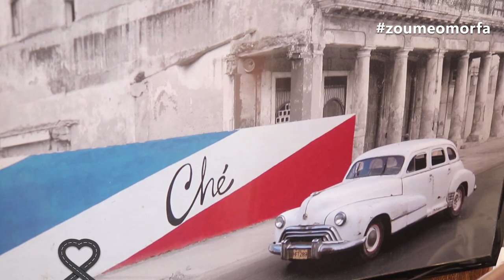Anestis Barber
Σε μια εποχή που το μούσι και τα γένια έχουν γίνει το χαρακτηριστικό που θα συναντήσεις σε μεγάλη μερίδα του ανδρικού πληθυσμού, ο σύγχρονος άνδρας γνωρίζει ότι δεν αρκεί απλώς να υιοθετεί ένα στυλ για την εμφάνισή του αλλά πρέπει να είναι και περιποιημένος!
Στο Anestis Barber, ένα κλασικό μπαρμπέρικο με μοντέρνες πινελιές στη διακόσμηση, η περιποίηση γίνεται απόλαυση για κάθε άνδρα.
Κλασικό κούρεμα και ξύρισμα με φαλτσέτα, περιποίηση γενειάδας και προσώπου με τα καλύτερα προϊόντα, με τη γνώση και το μεράκι του Ανέστη.
Εδώ θα βρεις, εξάλλου, πολλά δυσεύρετα προϊόντα για το στυλ και την περιποίηση των μαλλιών, όπως πομάδες και
τα καλύτερα κεριά στην αγορά για μια ολοκληρωμένη φροντίδα.

Πυθαγόρα 24, Αγία Βαρβάρα, Αττικής
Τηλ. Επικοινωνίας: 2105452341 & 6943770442